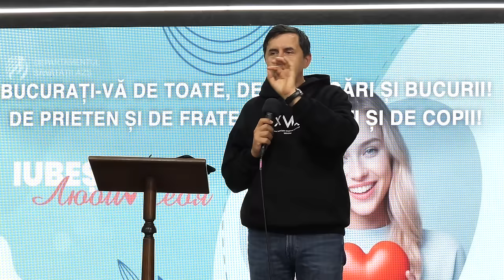💖 Любить себя или любить других. Часть 1 | Юрий Бондаренко 💖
В первой части серии «Любить себя или любить других» Юрий Бондаренко, Генеральный директор клиники "Ангелия" и врач-психиатр-нарколог, раскрывает важную тему прощения. Как найти баланс между любовью к себе и к окружающим? Почему прощение играет ключевую роль в этом процессе? Узнайте ответы на эти вопросы и получите ценные советы по достижению внутреннего мира и гармонии.